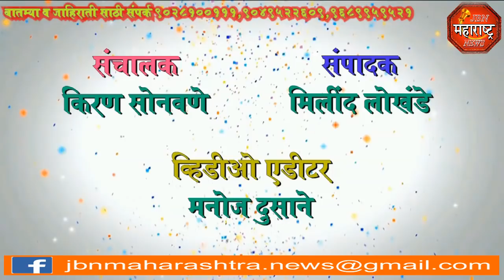jbn maharashtra news jalgaon